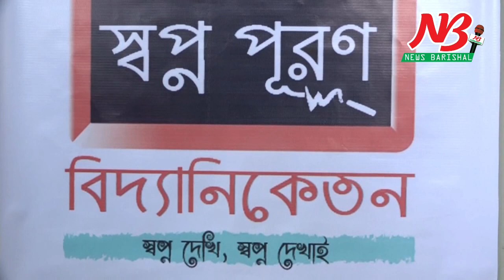কিভাবে শিক্ষার আলো ছড়াচ্ছে বরিশাল বিশ্ববিদ্যালয়ের শিক্ষার্থী দেখুন। Barisal University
নতুন প্রজন্মের বেশীরভাগ যখন ফেসবুক আর ইন্টারনেটে আসক্ত, ঠিক সেই সময়ে নিরবে-নিভৃতে সুবিধাবঞ্চিত নারী ও শিশুদের মাঝে শিক্ষার আলো ছড়াচ্ছে বরিশাল বিশ্ববিদ্যালয়ের এক ঝাক তরুণ শিক্ষার্থী।

আর তাদের কাছ থেকে ‘অ আ ক খ, ১ ২ ৩’ শিখতে পেরে গর্বিত সুবিধাবঞ্চিত বয়স্ক নারীরা। তারা শিক্ষা নেয়ার পাশাপাশি আবার শিক্ষাও দিচ্ছেন। আর যে সকল শিশুরা স্কুলমুখী ছিল না তাদেরকে করা হচ্ছে স্কুলমুখী। এ উদ্যোগ চলমান রাখেতে বিত্তবানদের এগিয়ে আসার আহ্বান জানিয়েছেন শিক্ষক নেতারা।

সুবিধাবঞ্চিত বয়স্ক নারী ও শিশুদের মাঝে শিক্ষার আলো ছড়িয়ে দিতে ‘স্বপ্ন দেখি, স্বপ্ন দেখাই’ শ্লোগান নিয়ে ২০১৭ সালের ২৬ মার্চ যাত্রা শুরু হয় ‘স্বপ্ন পূরন’ বিদ্যানিকেতনের। বরিশাল বিশ্ববিদ্যালয়ের অর্ধশতাধিক শিক্ষার্থীর স্বেচ্ছাশ্রমে পরিচালিত শুক্র ও শনিবার বিকেলে নগরীর চাঁদমারী মাদ্রাসা মাঠে বসছে ক্লাস। বিশ্ববিদ্যালয়ের শিক্ষার্থীরা কয়েকটি ভাগে বিভক্ত হয়ে এ শিক্ষা দিচ্ছেন। বর্তমানে সেখানে অর্ধশতাধিক বয়স্ক নারী এবং শতাধিক শিশু পড়ালেখা শিখছে।

এভাবে দেশের সুবিধাবঞ্চিত নারী ও শিশুদের মাঝে শিক্ষার আলো ছড়িয়ে দিতে বিশ্ববিদ্যালয় ও কলেজের শিক্ষার্থীদের এগিয়ে আসার আহ্বান জানালেন স্বপ্ন পূরণের সদস্যরা।

স্বপ্ন পূরণের উদ্যোগ চলমান রাখতে বিত্তবানদের সঙ্গে সরকারকেও এগিয়ে আসার আহ্বান জানালেন এই শিক্ষক নেতা।

শুধু শিক্ষা নয়, বছরের বিভিন্ন সময় বিশেষ করে ধর্মীয় উৎসবে সুবিধা বঞ্চিত শিশুদের মাঝে খাবার ও পোশাক বিতরণ এবং চাঁদা তুলে প্রতিমাসে এক-দুইজন করে স্বাবলম্বি করে তোলার কাজ হাতে নিয়েছে স্বপ্ন পূরণের সদস্যরা।